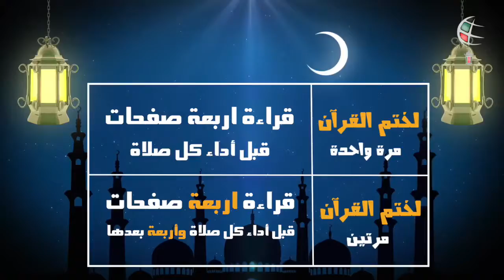كيف تختم القران الكريم في رمضان